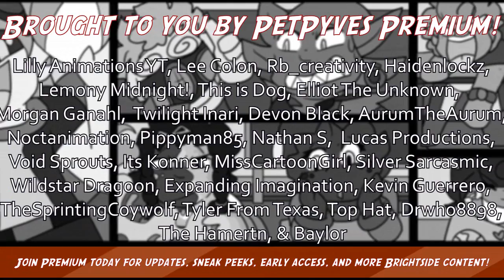Brightside | S1 | Ep.2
.*: Please read for WARNINGS & FURTHER INFORMATION :*.

⚠ WARNINGS ⚠

Warning! Brightside Masks RPG contains content that is not suitable for younger audiences and might be triggering to some, including strong language, mature subjects, & mild violence/gore. Please review the onscreen warnings before enjoying the show! Be safe!

This episode contains:
Strong language, depiction of illness, death/dying, mild violence/gore, scarification, vehicle accidents, implied suicide, & bullying
★ INFORMATION ★

Riiiiiiiiiinggg! That’s the bell to get to Class F in time for your first day at Brightside: Institution for the Gifted! Meet our colorful cast of classmates as we follow Ms. Hoshea’s guidance during the world’s most comfortable, safe, and rule-following ice-breaker! Pass that beach ball and roll some 1D6’s! It’s time for Amari, Tobe, Sam, Oliver, Sylvia, Connor, & Saturnii’s to shine!

★ BRIGHTSIDE CAST ★

PetPyves (Hailey/Holly) as the GM!
UniverseNoodleSoup (Universe) as Amari!
AsceOfSpades (Lani) as Tobe!
Devon Black as Sam!
Nathan Timmons (Nate) as Nuby!
Cour as Oliver/Fray!
Morgan Ganahl (Mel) as Sylvia!
Tyler Neinast as Connor!
Evan as Saturnii!

❤ THANKS FOR SUPPORTING PETPYVES! ❤